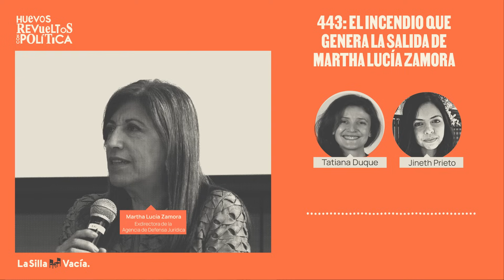El incendio que genera la salida de Martha Lucía Zamora - Huevos Revueltos con Política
Martha Lucía Zamora fue, hasta hace unas horas, la directora de la Agencia Jurídica del Estado. El presidente Petro le pidió la renuncia luego de defender a su canciller, Álvaro Leyva, en un aparente caso de maltrato laboral. El lío original entre la hoy exfuncionaria y el ministro tiene que ver con el rosario de quejas que hay con la fallida licitación de pasaportes, que el mismo Leyva declaró desierta, pese a que ya existía un oferente que cumplía con todos los requisitos que la misma Cancillería impuso.
En el episodio de hoy hablamos de cómo Zamora pagó por los platos rotos del lío que la misma Cancillería armó con la millonaria licitación.

Para saber más puede leer y escuchar:

Así favorece la Cancillería a Thomas Greg en licitación de pasaportes.

Licitación de la Cancillería sigue favoreciendo a Thomas Greg.

Los privilegios de los turbios españoles amigos de Petro y Verónica.

Queremos saber cómo nos fue este año y preparar el siguiente. Ayúdanos llenando esta breve encuesta de los Huevos

Si anda interesado en el Curso de Inmersión de 2024 de La Silla, acá encuentra toda la información

Un espacio de cuña en Huevos Revueltos puede ser suyo, excepto para contenido político y electoral.

Chequeo de datos: Jineth Prieto, coordinadora de investigaciones de La Silla Vacía.
Producción: Sergio García y Fernando Cruz, periodistas de La Silla Vacía.
Foto de portada: X de Martha Lucía Zamora